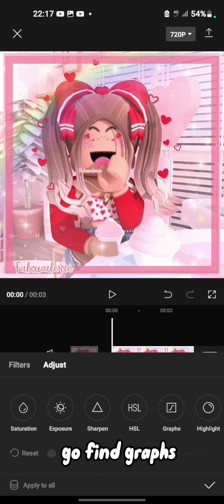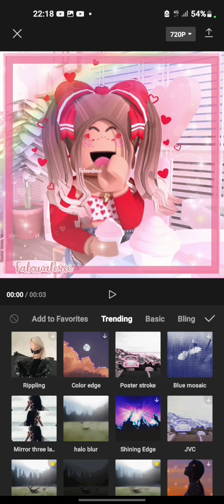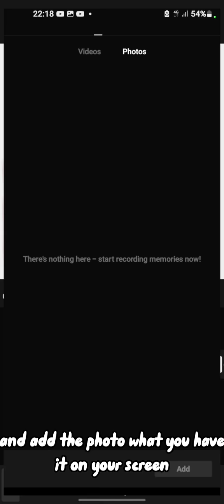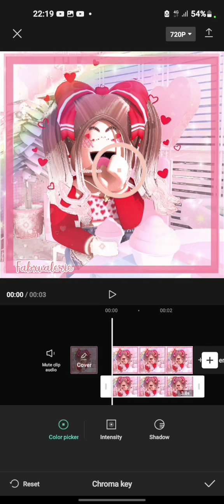tutorial for the glassy effect on your oc! (pt 1)